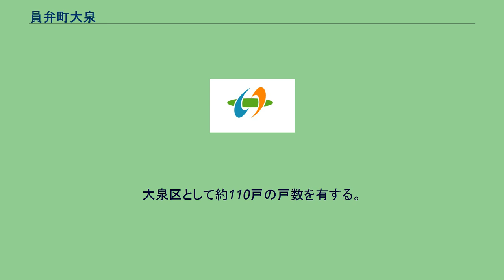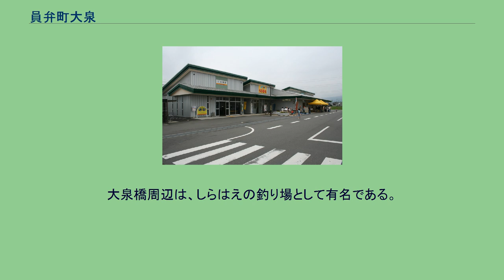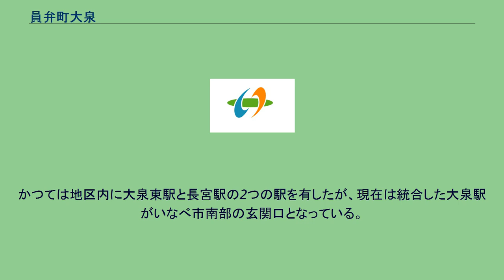員弁町大泉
いなべ市の町・字
日本 」 三重県 」 いなべ市 」 員弁町大泉 員弁町大泉（いなべちょうおおいずみ）は、三重県いなべ市の地名。
旧員弁郡員弁町大泉。
員弁町南部に存在する中心的集落で、員弁町成立以前は、旧大泉村の中枢として大泉村役場、大泉小学校などが置かれていた。
大泉区として約110戸の戸数を有する。
員弁川の右岸の字「中島、上中島、下中島」から、河岸段丘地区の旧大泉東駅西側の本集落「字垣内」と、水田地帯の字「植田、堀田、三本松、出口、山上」、旧長宮駅周辺の字「長宮、宮の東」旧国道沿いの字「野郷、野中、熊戸」更に飛び地として涼仙ゴルフ倶楽部・トヨタ紡織・平古団地を含む、藤溜周辺の「字藤谷」とトヨタ車体敷地の「字茨谷」、桑名市との境界の協和池北方の「字水谷」を持つ。
大字松ノ木はかつては大字大泉の一部であったが、現在は別字となった。
そのために飛び地ができている。
飛び地は区の共有林だったが一部を除いて売却された。
員弁川の右岸の右岸にあった旧大谷村が1449年（文安5年）　洪水で流失。
菩提寺の西善寺とともに河岸段丘上に移転して作られた。
このあたりは長宮の森といわれ、春日神社があり湧き水も多かった。
大谷神社は旧大谷村にあったが洪水以降、春日神社に合祀された。
明治以降は北勢軽便鉄道の開通により、大泉東、長宮両駅周辺に商店街と集落が形成された。
戸数は明治初期が120戸と記録があるが現在は111戸である。
人口は周辺地域のように農地の宅地化が進まないため 高齢化により減少している。
2003年（平成15年）に員弁郡4町合併により、員弁郡員弁町大字大泉から、いなべ市員弁町大泉となった。
住民組織として大泉自治会を持つ。
2019年（令和元年）7月1日現在の世帯数と人口は以下の通りである。
長宮の森といわれる大谷神社は、落ち着いた風情を持ち、古代以来の静けさを保っている。
大泉橋周辺は、しらはえの釣り場として有名である。
ふれあいの駅うりぼうは地域の特産物販売所として人気を集めている。
大泉公園・長宮公園には廃止された両駅を顕彰する遺物がある。
大泉集落の中央には、地域環境を守る会が「めだか池」を管理している。
このほか地域環境を守る会は、地域環境整備や住民参加行事を行っている。
8月14日には石取祭の派生したものと見られる「お盆祭礼山曳き」が隔年で行われている。
地区内を三岐鉄道北勢線が縦断し、また旧国道421号線が東西に、県道9号線が南北に走る。
かつては地区内に大泉東駅と長宮駅の2つの駅を有したが、現在は統合した大泉駅がいなべ市南部の玄関口となっている。
大泉駅は、パークアンドライド、バリアフリーなどを完備し、「日本鉄道賞・特別賞」を受賞している。